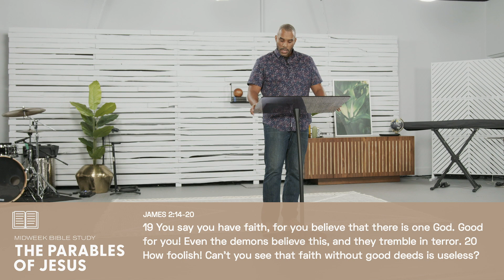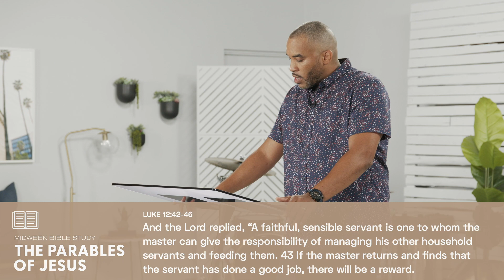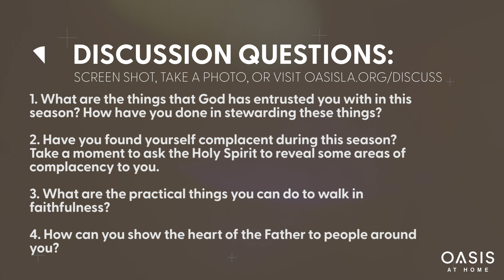The Parable of the Talents | Omar Butcher (10.07.20)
Discussion Questions:
1. What are the things that God has entrusted you with in this season? How have you done in stewarding these things?
2. Have you found yourself complacent during this season? Take a moment to ask the Holy Spirit to reveal some areas of complacency to you.
3. What are the practical things you can do to walk in faithfulness?
4. How can you show the heart of the Father to people around you?